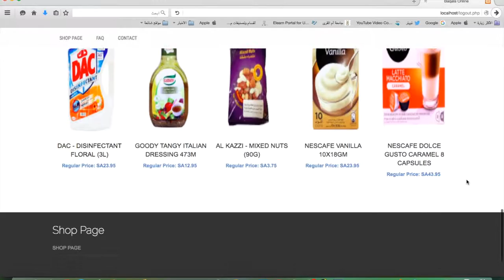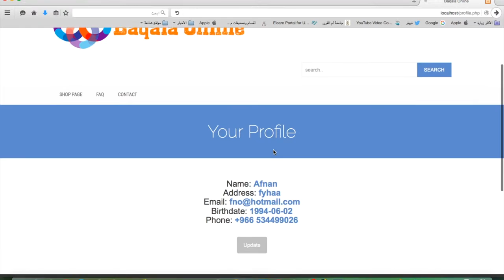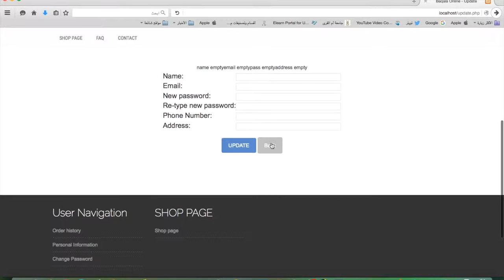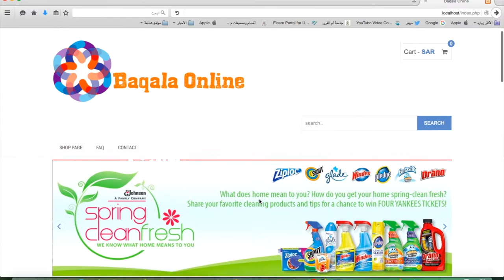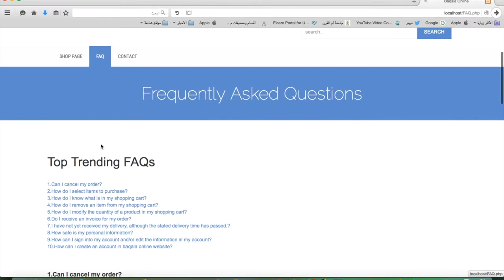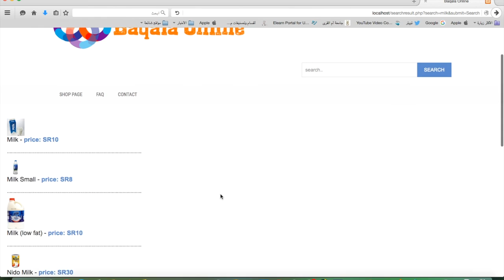Baqala Online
Our project for Software Engineering

By :
Wejdan Ahmad Al-Ahmadi
Afnan Abdulhakim Junaydi
Samaher Hamzzah al_ezeare
Najlaa Hussain Alqurashi
Abrar Khalid Alnami